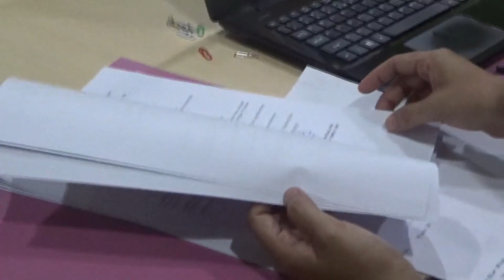Resmi Ditutup, BKSPDM Terima 1.170 Pendaftar